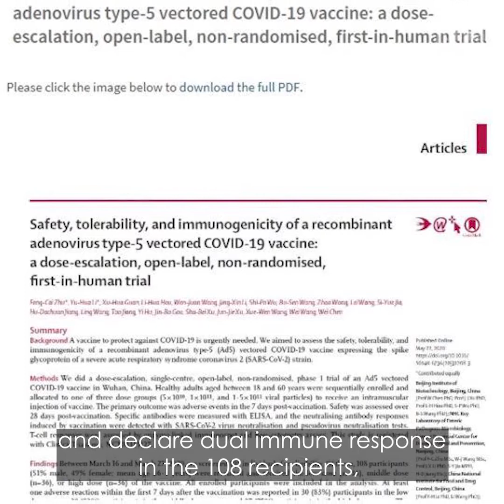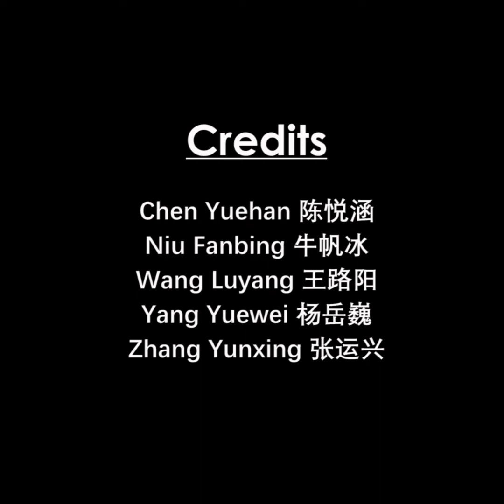Real stories of COVID-19 vaccine volunteers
Jin Guanping and Zhu Aobing volunteered to test the Chinese-made COVID-19 vaccine candidate. Here is their story about the trial.